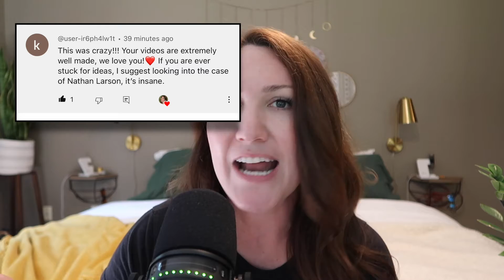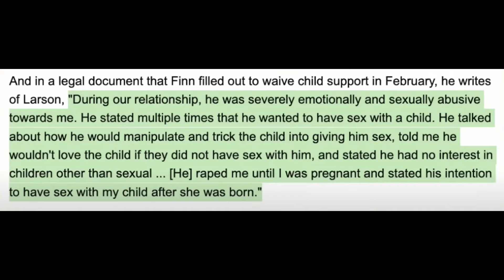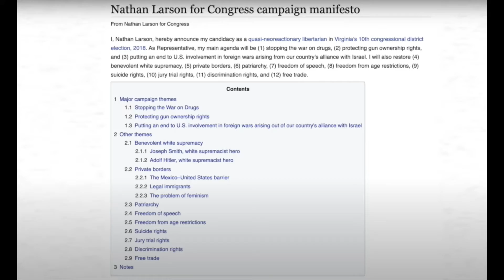He wanted to legalize WHAT?! Nathan Larson: The Pedo Politician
Today’s story is about Nathan Larson. This waste of space was a sex!st, white supremac!st, !ncel, pedoph!le- among other things- who tried to run for political office to fight for the legalization of child SA, !ncest, the cultural acceptance of pedoph!lia- and more! And when that didn’t work, he kidnapped a girl. He’s the worst. Let’s talk about him.
Timestamps:
2:23 Channel Update
3:13 Nathan Larson Background
6:19 Wikipedia
7:06 2008 political run
9:21 Obama elected, Nathan big mad
10:05 Threats and arrest
11:32 Extreme Political Views
12:13 Nathan’s marriage to Finn and the baby
15:22 Nathan back at parent’s house- New Websites
16:58 Custody hearing
20:23 2017 & 2018 Political Run
21:30 The Manifesto
26:06 Left politics, became online predator
28:27 Kidnapping
32:08 Nathan’s trial
32:58 Hunger Strike and Death
33:40 Conclusion
36:14 Outro

Check out the "Cleaning & Crime” podcast, wherever you find your favorite podcasts!

And tune in next week for a new episode of Cleaning & Crime!
SOURCES- find more on this case!

For partnerships, sponsorships, questions, comments, etc, please reach out via Instagram DMs or email